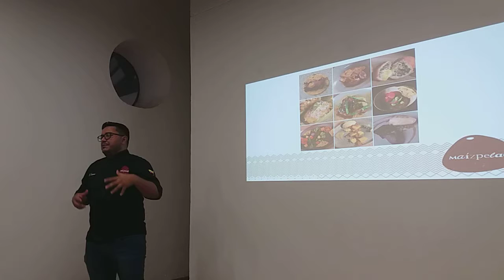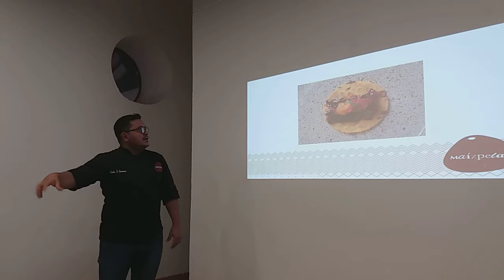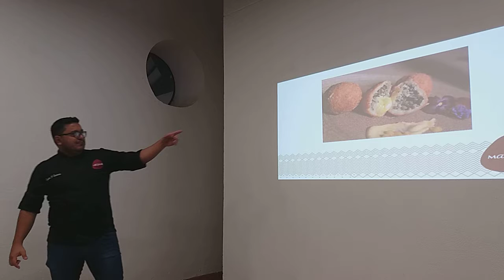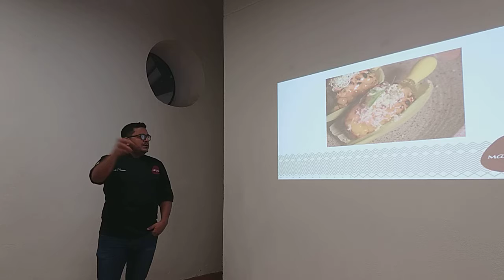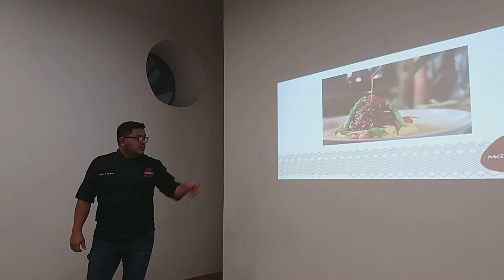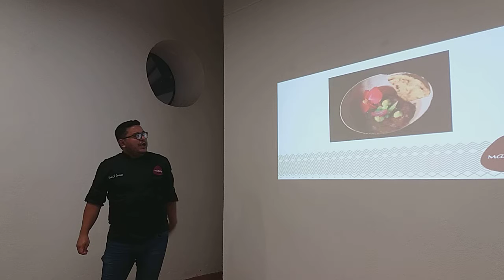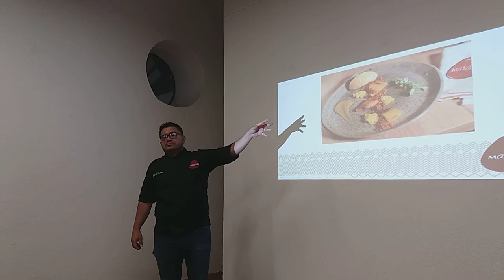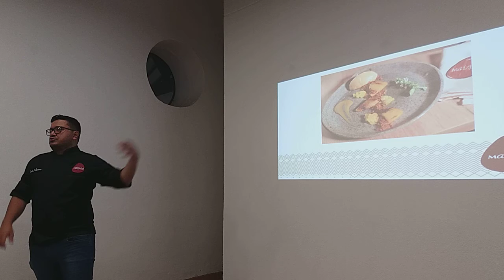2entesmagazin arte y cultura III La Ventana Exposición "Hidro-grafías"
2entesmagazin arte y cultura III Temporada  La Ventana Exposición "Hidro-grafías"

Te invitamos a conocer la exposición "Hidro-grafías" en la Casa Luis Perou de la Croix, ubicada en la calle 37 # 11-18 de Bucaramanga.

2entesmagazin arte y cultura Jimmy Fortuna y Milton Afanador Alvarado